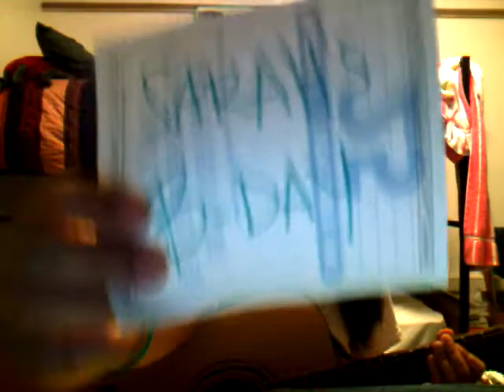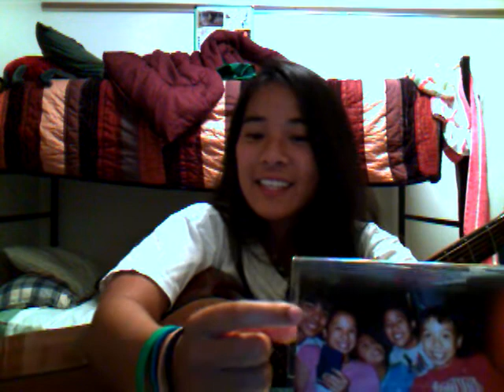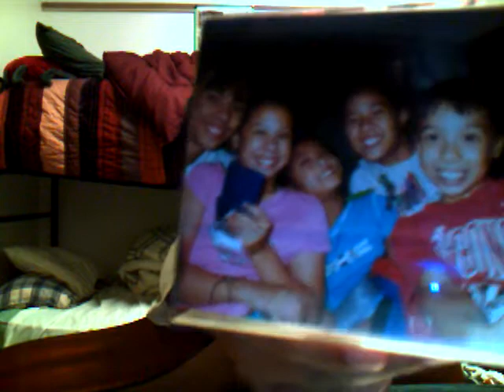Sarah's Song Pt. II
I never had/took the opportunity to perform this number live... it really is a great feeling being on an ottoman in front of wild fans that are also somewhat related to you and clap and applaud maybe just because they love you.  =] Enjoy. And I do ramble on for a while... just a warning.